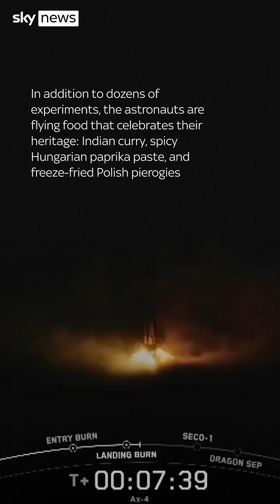SpaceX launches private astronaut mission to ISS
India, Poland and Hungary have sent their first astronauts in over 40 years to the International Space Station aboard a private flight.